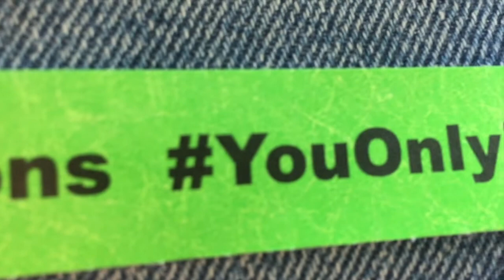Lagos, Portugal || Study Abroad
Here we have Lagos, Portugal people! Such a fun weekend with good friends, and great views. Enjoy!